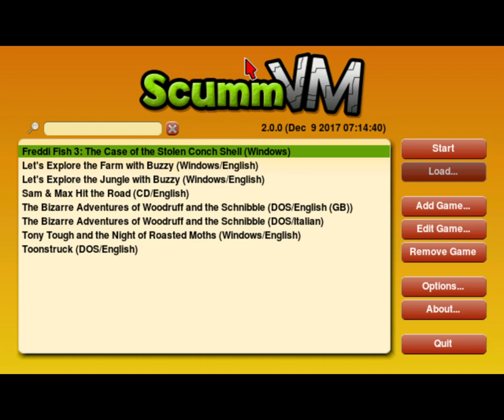Let's Play Freddi Fish 3 01 - Under the Subs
These subtitles are HUMONGOUS!